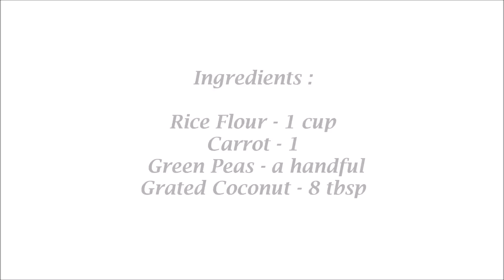Puttu Recipe - Red Rice Puttu Recipe - Arisi Maavu Puttu Recipe - Rice Flour Puttu Recipe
This video explains the process of preparing Puttu recipe / Red Rice Puttu Recipe / Arisi Maavu Puttu Recipe in Tamil.Tasty and easy snack recipe